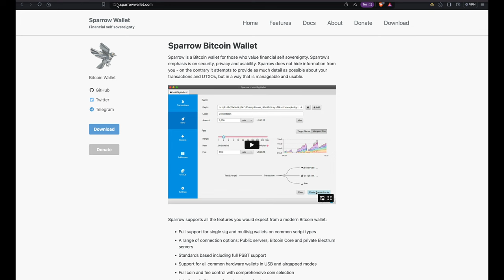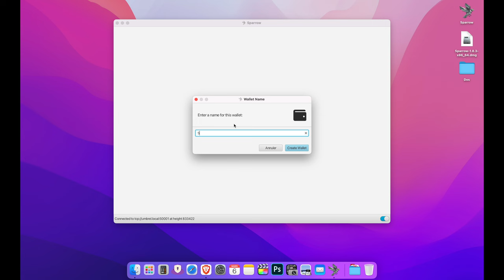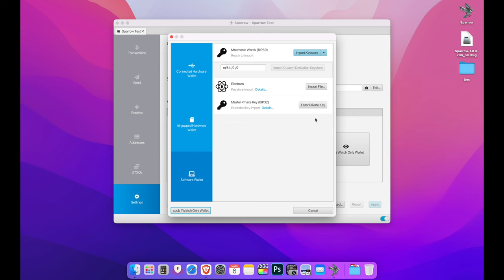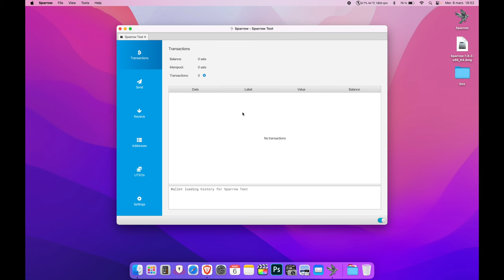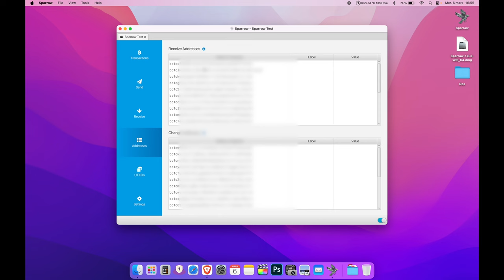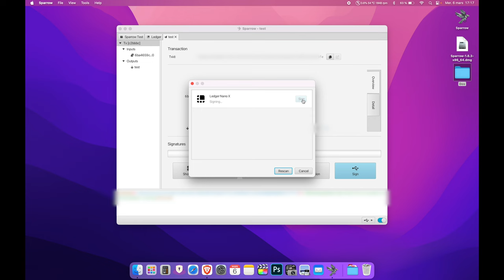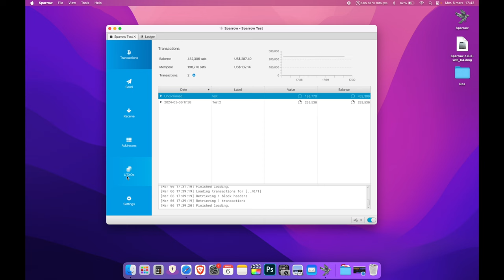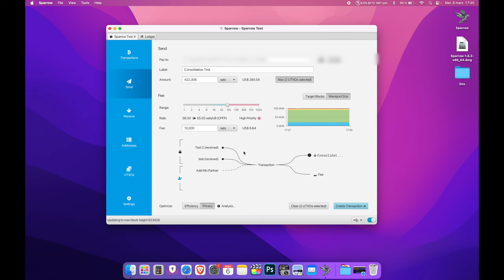Tuto débutant : wallet sécurisé Bitcoin PC & Mac 🦅 Sparrow Wallet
Sécurité, confidentialité et convivialité sont les maitres mots de Sparrow 🥰

Vous trouverez dans ce Wallet Bitcoin only, un ami précieux qui saura vous accompagner dans votre quête de liberté 🕊️

▬▬▬▬▬▬▬▬▬▬▬▬▬▬ QUI SOMMES-NOUS ? ▬▬▬▬▬▬▬▬▬▬

▬▬▬▬▬▬▬▬▬▬▬▬▬▬▬▬ SOMMAIRE ▬▬▬▬▬▬▬▬▬▬▬▬▬▬▬▬
00:00 Introduction
00:19 Installation
01:34 Lancement
02:38 Création du Wallet
05:21 Une modélisation minimaliste
07:39 Utilisation pratique
10:57 Consolidation des UTXOs
13:50 Conclusion